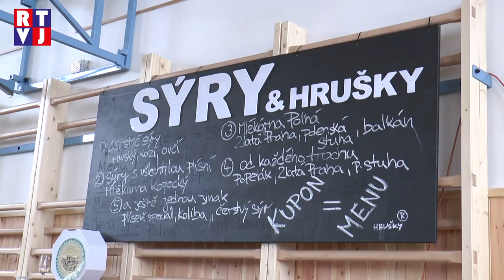Hrušky Košt vína RTVJ